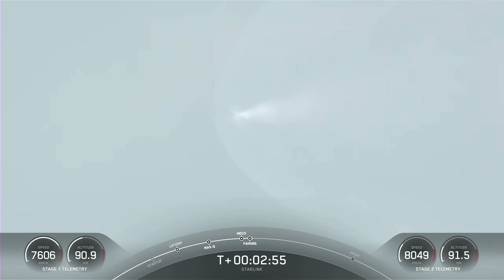SpaceX: Starlink 4-21 Launch (as streamed live 07/07/22)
On Thursday, July 7 at 9:11 a.m. ET, SpaceX launched 53 Starlink satellites from Space Launch Complex 40 (SLC-40) at Cape Canaveral Space Force Station in Florida.

This was the 13th flight for the Falcon 9 first stage booster supporting this mission, which previously launched Crew Demo-2, ANASIS-II, CRS-21, Transporter-1, Transporter-3, and now eight Starlink missions.

Credit SpaceX